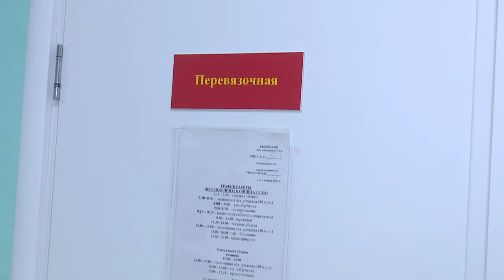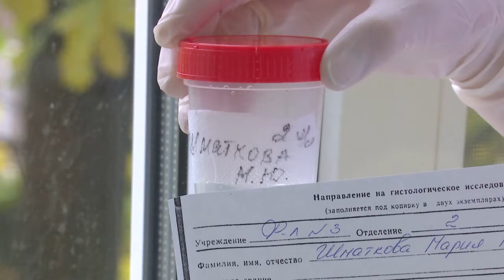Меланома. Ранняя диагностика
На теле каждого человека есть родинки, или невусы. Так ли они безобидны? Дерматологи рекомендуют относиться к ним внимательно.